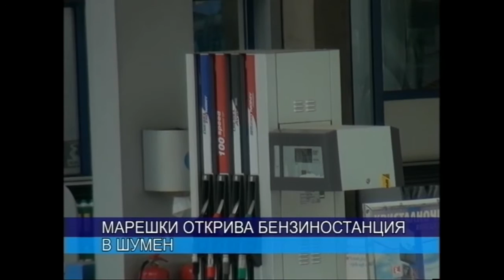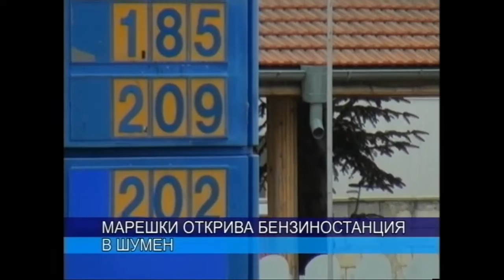ЦЕНТРАЛНА ЕМИСИЯ НОВИНИ 08 04 2016